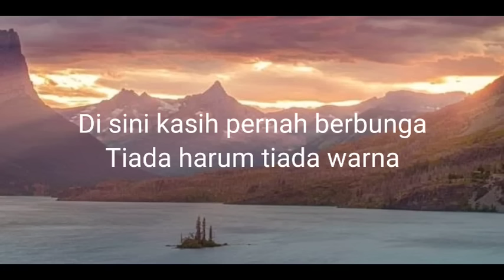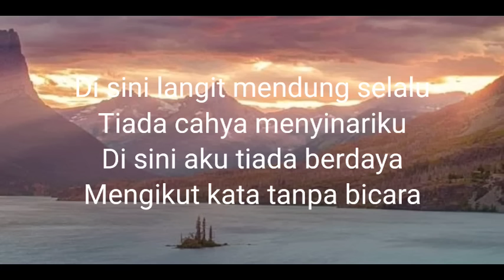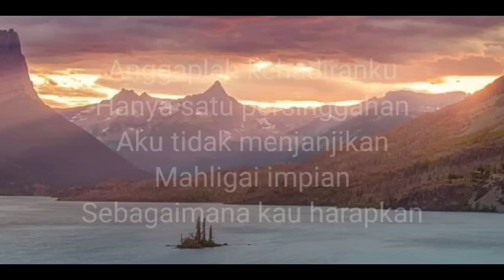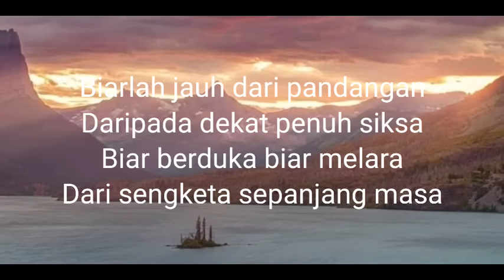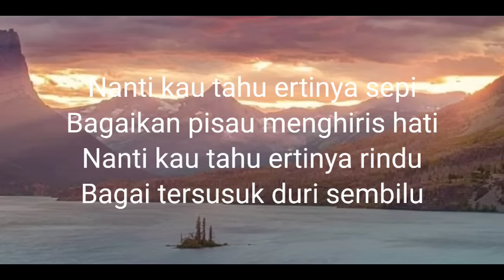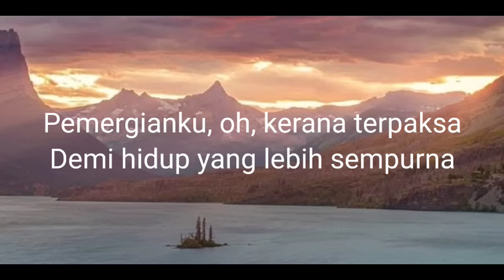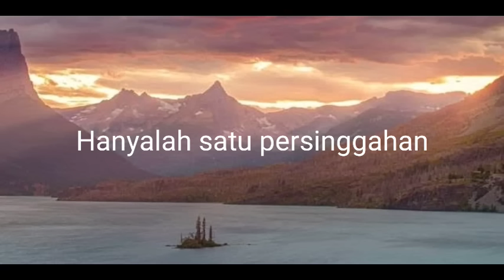Lirik Lagu Iklim - Hanya Satu Persinggahan || Lagu Melayu Hits Populer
Di sini kasih pernah berbunga
Tiada harum tiada warna
Di sini cinta pernah membara
Tanpa bahang dan tanpa apinya

Begini yang kurasa
Hidup kita berdua

Di sini langit mendung selalu
Tiada cahya menyinariku
Di sini aku tiada berdaya
Mengikut kata tanpa bicara

Kerana engkau tahu
Aku tidak sepadan denganmu

Hubungan kita suatu persinggahan
Bukan pengabadian yang rela
Pemergianku, oh, kerana terpaksa
Demi hidup yang lebih sempurna

Anggaplah kehadiranku
Hanya satu persinggahan
Aku tidak menjanjikan
Mahligai impian
Sebagaimana kau harapkan

Biarlah jauh dari pandangan
Daripada dekat penuh siksa
Biar berduka biar melara
Dari sengketa sepanjang masa

Janganlah engkau harap
'Ku menghambakan diri

Nanti kau tahu ertinya sepi
Bagaikan pisau menghiris hati
Nanti kau tahu ertinya rindu
Bagai tersusuk duri sembilu

Batin akan tersiksa
Jasad pasti merana olehnya